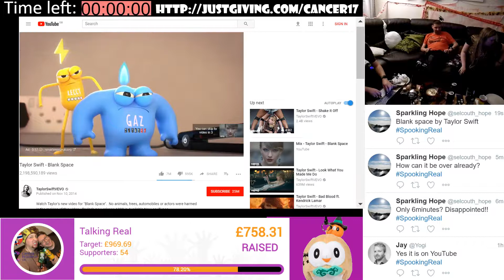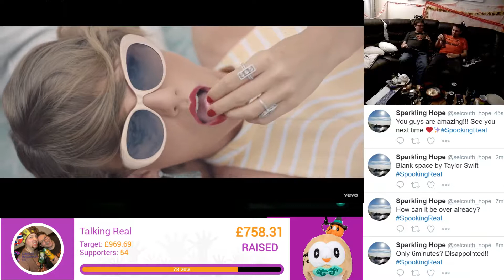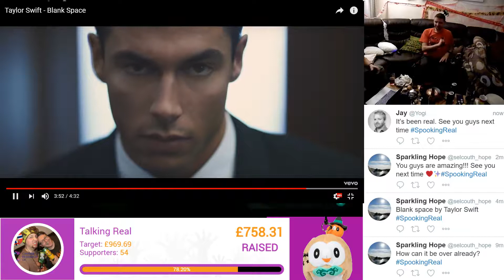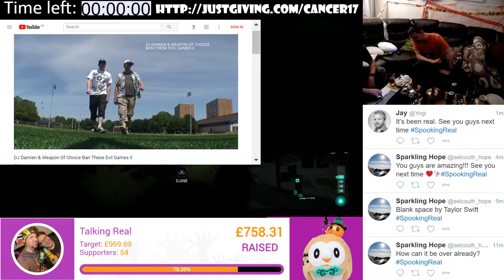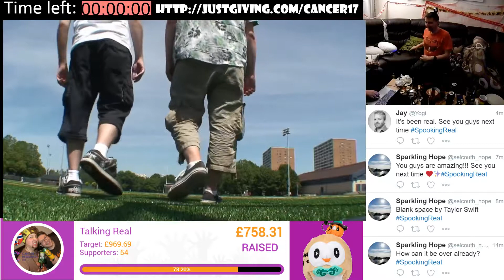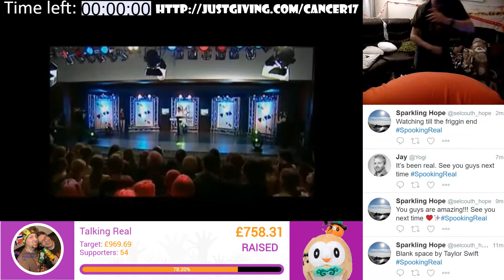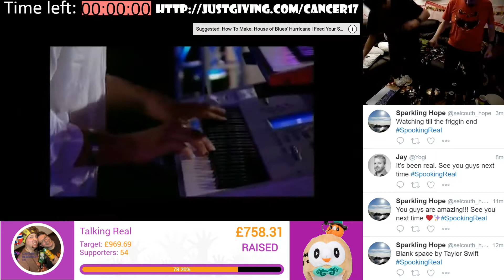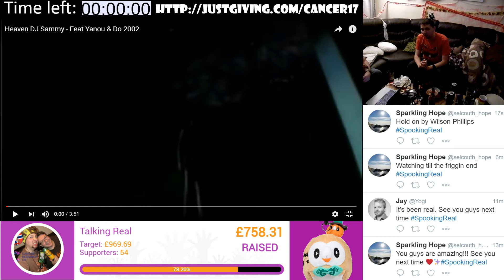Spooking Real: The Aftershow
A little after show as we reach end end of our 12 hour charity stream.